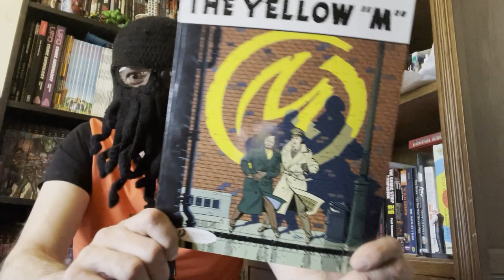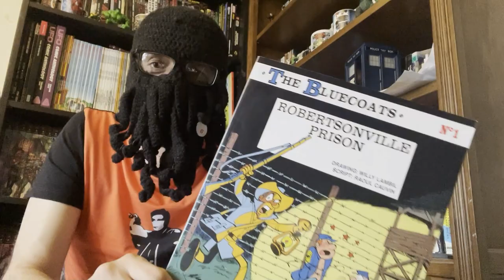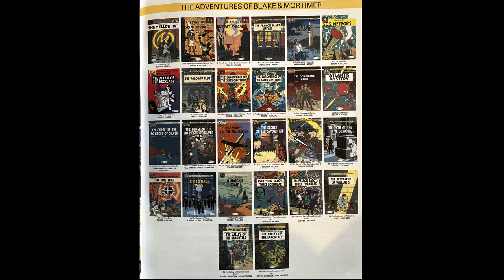#40 BLAKE & MORTIMER The Yellow M